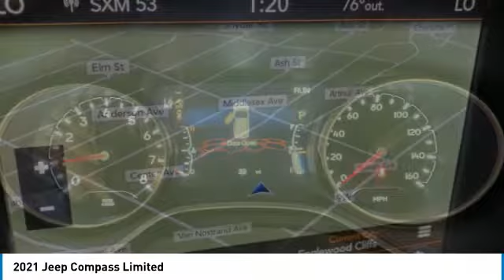2021 Jeep Compass MT554532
2021 JEEP COMPASS Paramus, NJ
Stock# MT554532

We are committed to serving our customers? NEW vehicle needs safely and professionally in this time of crisis.*

This NEW 2021 Sting-Gray Clearcoat Jeep Compass Limited 4WD is well equipped and includes these features and benefits:
Elite Interior Group (1-Year SiriusXM Guardian Trial, 4G LTE Wi-Fi Hot Spot, 5-Year SiriusXM Traffic Service, 5-Year SiriusXM Travel Link Service, Driver Seat Memory, For Details, Visit DriveUconnect.com, GPS Navigation, HD Radio, Power 8-Way Driver & Passenger Seats, Premium Leather Trimmed Bucket Seats, Radio: Uconnect 4C Nav w/8.4  Display, Reversible Carpet/Vinyl Cargo Mat, SiriusXM Traffic Plus, SiriusXM Travel Link, and Ventilated Front Seats), Quick Order Package 2GG, Sun and Sound Group (Power Front/Fixed Rear Full Sunroof and Premium Alpine Speaker System), 3.73 Axle Ratio, 4-Wheel Disc Brakes, 6 Speakers, ABS brakes, Air Conditioning, Alloy wheels, AM/FM radio: SiriusXM, Anti-whiplash front head restraints, Apple CarPlay/Android Auto, Auto-dimming Rear-View mirror, Automatic temperature control, Brake assist, Bumpers: body-color, Compass, Delay-off headlights, Driver door bin, Driver vanity mirror, Dual front impact airbags, Dual front side impact airbags, Electronic Stability Control, Four wheel independent suspension, Front anti-roll bar, Front Bucket Seats, Front Center Armrest w/Storage, Front dual zone A/C, Front fog lights, Front License Plate Bracket, Front reading lights, Fully automatic headlights, Heated door mirrors, Heated front seats, Heated steering wheel, Illuminated entry, Knee airbag, Leather Shift Knob, Leather Trimmed Bucket Seats, Low tire pressure warning, Manufacturer's Statement of Origin, Occupant sensing airbag, Outside temperature display, Overhead airbag, Overhead console, Panic alarm, ParkView Rear Back-Up Camera, Passenger door bin, Passenger vanity mirror, Power door mirrors, Power driver seat, Power steering, Power windows, Radio: Uconnect 4 w/8.4  Display, Rain sensing wipers, Rear anti-roll bar, Rear seat center armrest, Rear window defroster, Rear window wiper, Remote keyless entry, Roof rack: rails only, Security system, Speed control, Split folding rear seat, Spoiler, Steering wheel mounted audio controls, Tachometer, Telescoping steering wheel, Tilt steering wheel, Traction control, Trip computer, Turn signal indicator mirrors, Variably intermittent wipers, and Wheels: 18  x 7.0  Polished/Gray Pockets AluminuM.

4WD 9-Speed 948TE Automatic 2.4L I4 22/30 City/Highway MPG

Welcome to the Chrysler Dodge Jeep Ram of Paramus website, a fast and convenient way to research and find a vehicle that is right for you.

We know that prospective customers are extremely well educated when researching their next vehicle. Chrysler Dodge Jeep Ram of Paramus has made it easy to get all the available vehicle information so you can spend less time researching and more time enjoying your purchase.

*As the Covid-19 crisis continues to affect every aspect of our daily lives, we want to assure you that serving our customers? pre-owned vehicle needs is still among our highest priorities. Although our operations have changed as a result of this crisis, we are committed to selling new and used vehicles with the same level of professionalism we?ve providing for decades. Please reach out to us with any inquiries, and rest assured that any vehicle which catches your eye has been and will continue to be sanitized to t Price does not include tax, title and fees. Price includes: $3000 - Retail Consumer Cash**The advertised price does not include sales tax, vehicle registration fees, other fees required by law; finance charges and any documentation charges. A negotiable administration fee, up to $115, may be added to the price of the vehicle. A dealer preparation fee may be charged at time of sale for additional work and/or items requested by purchaser at time of sale. Vehicles listed as certified by dealer meet all OEM certification specifications. No warranties or service contracts are expressed or implied other then those that are included in final sales contract.